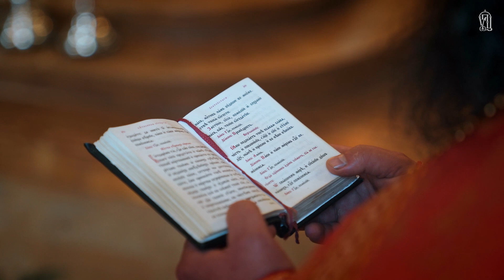Візит Предстоятеля у Почаївську Лавру